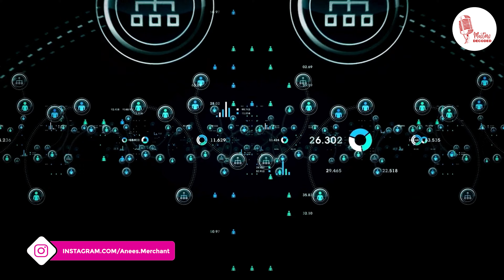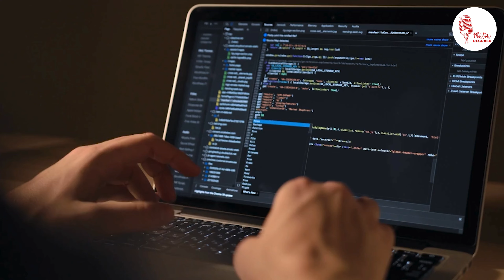The Dark Side of AI Health Devices and Prosthetics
Explore the uncharted territory of AI Health Devices and Prosthetics with Olga Sazonova in this eye-opening video! 🌐💉 Uncover the hidden risks and potential dangers that come with advanced technology in healthcare. 🤖🏥 Don't miss out on this revealing discussion that delves into the dark side of AI in the medical field. 🔍🔦 Stay informed and join the conversation about the future of healthcare and the role of AI. 🚑

Who is Anees Merchant:
I am Anees Merchant, an industry executive focused on leveraging new and disruptive technology applications to drive innovation and create an impact for my clients and the industry. An industry speaker, author, blogger, YouTuber, digital art generator, entrepreneur, husband, son, and father to two handsome boys.

GET IN TOUCH:
I'd love to hear from you if you'd like to talk. I try my best to reply to things but there sadly aren't enough hours to respond to everyone.